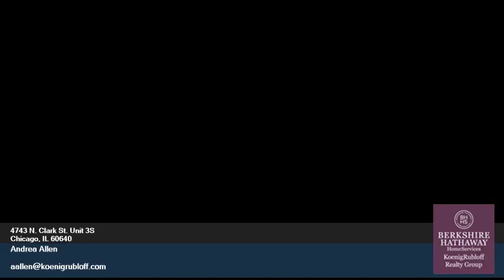Homes for Sale - 4743 N. Clark St. - Andrea Allen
3.00 beds
 2.00 baths

Andrea Allen
Phone: